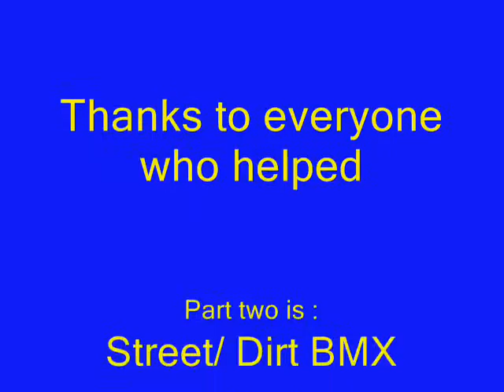Bmx Racing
the bmx team video